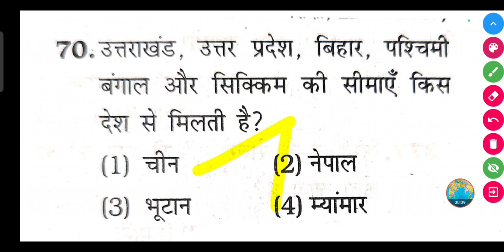उत्तराखंड, उत्तर प्रदेश, बिहार, पश्चिमी बंगाल और सिक्किम की सीमाएँ किस देश से मिलती है?